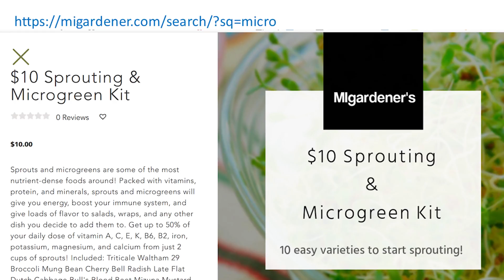Pandemic Garden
Are you thinking of starting a garden this year?
RESOURCES MENTIONED:
Mini Farming: Self-Sufficiency on 1/4 Acre by Brett L. Markham

Incredible Vegetables from Self-Watering Containers: Using Ed's Amazing POTS System
by Edward C. Smith

All New Square Foot Gardening II: The Revolutionary Way to Grow More in Less Space
by Mel Bartholomew

Four-Season Harvest: Organic Vegetables from Your Home Garden All Year Long: Organic Vegetables from Your Home Garden All Year Long, 2nd Edition by Eliot Colman, Barbara Damrosch, et al.